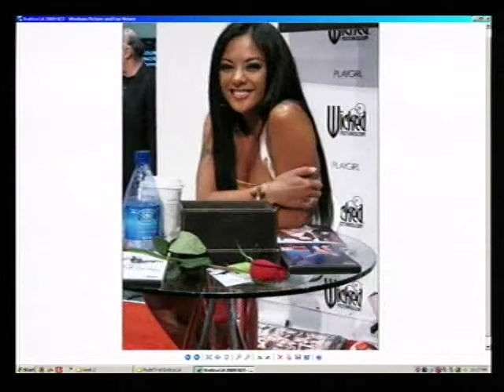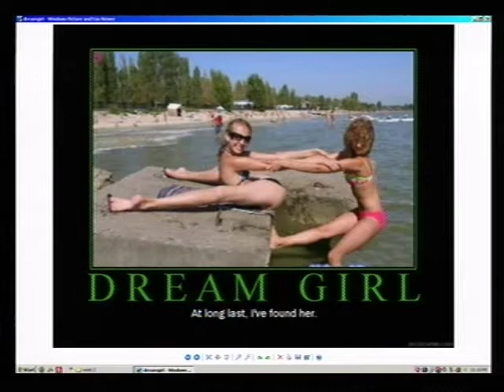Color Blind June 20 2009 Tara Lynn Foxx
Color Blind Episode - June 20, 2009 with co-host Tara Lynn Foxx